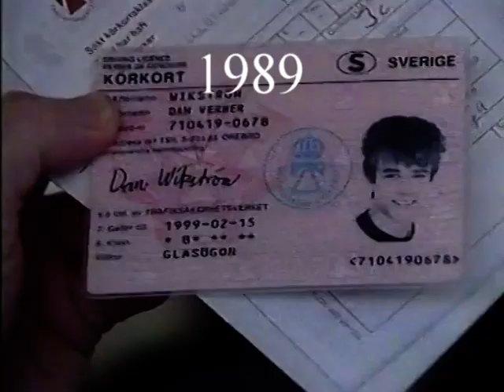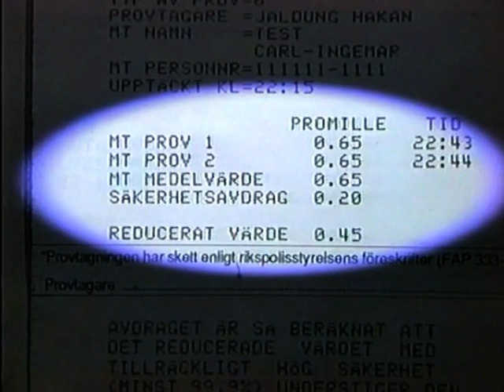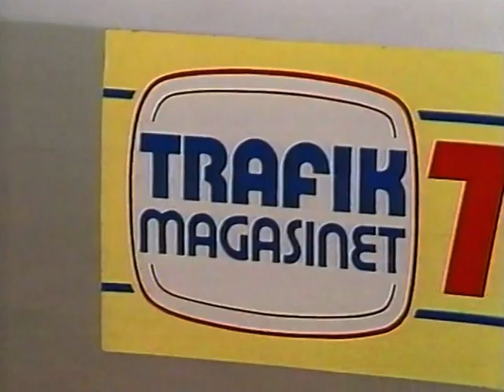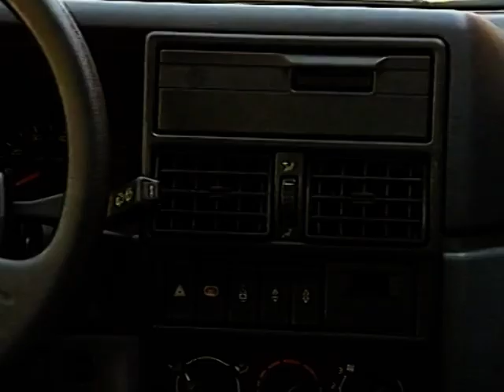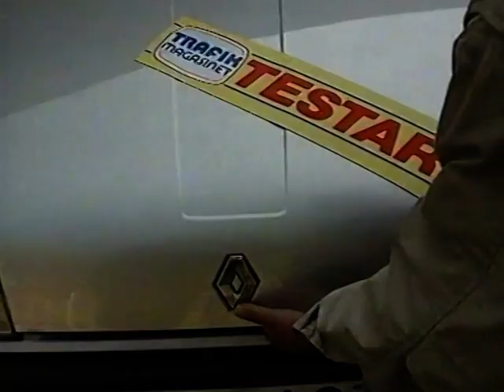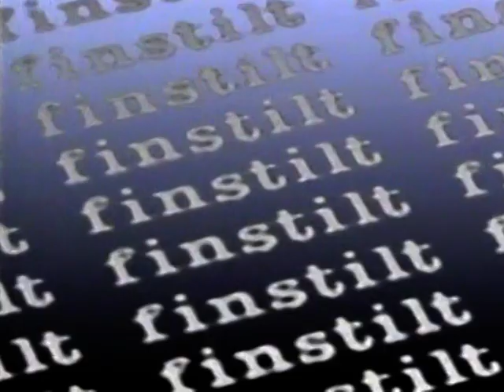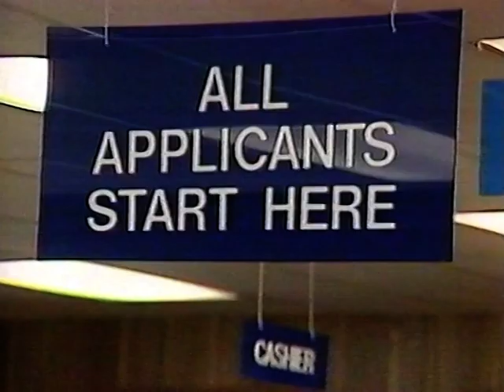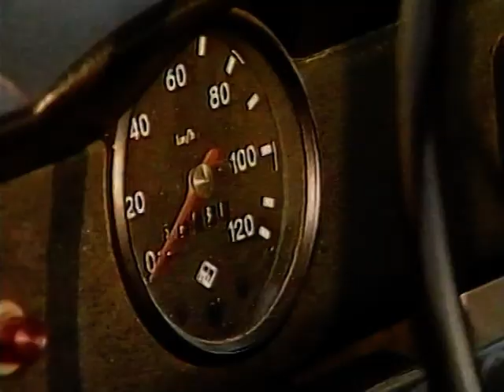CLASSIC 1989, TrafikMagasinet, BilTV med Perstad